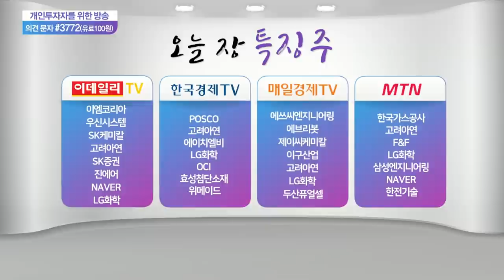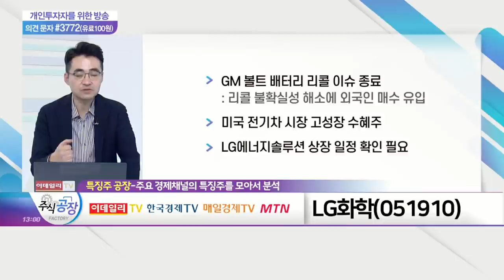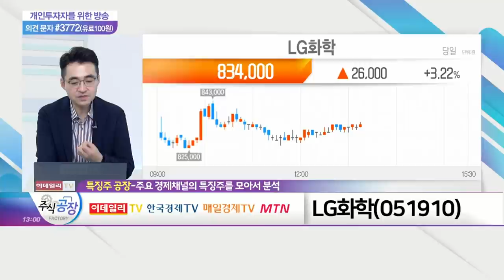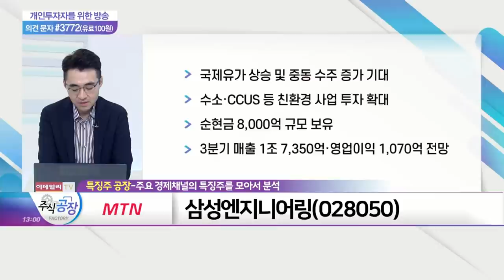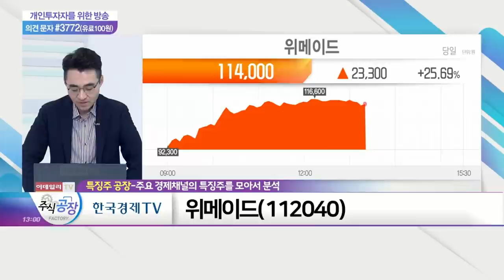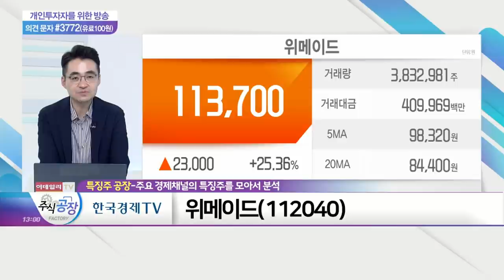염승환(염블리) 시각! LG화학, 삼성엔지니어링, 위메이드_특징주 공장 (20211014)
- GM 볼트 배터리 리콜 이슈 종료
- 미국 전기차 시장 고성장 수혜주
- LG에너지솔루션 상장 일정 확인 필요

- 국제유가 상승 및 중동 수주 증가 기대
- 수소·CCUS 등 친환경 사업 투자 확대
- 순현금 8,000억 규모 보유
- 3분기 매출 1조 7,350억·영업이익 1,070억 전망

- '미르4' 글로벌 히트 게임 등극
- 중국 정부 규제 영향 제한적
- 게임 캐릭터 활용 신규 수익 창출